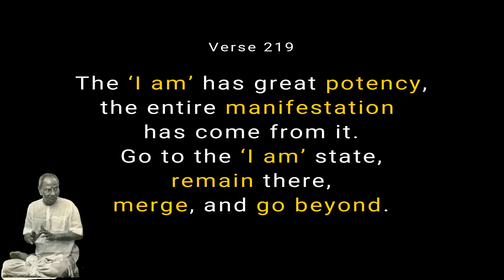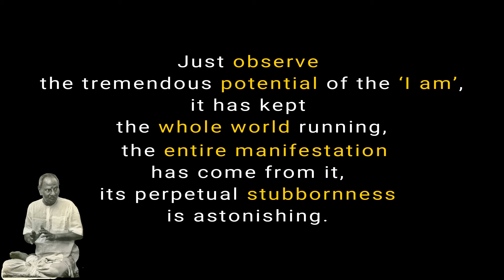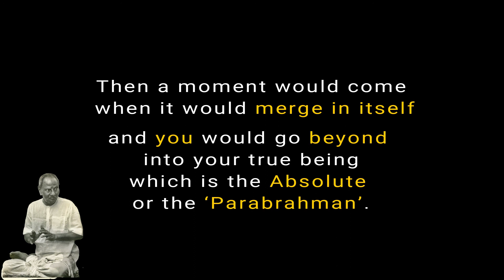Nisargadatta Gita Verse 219